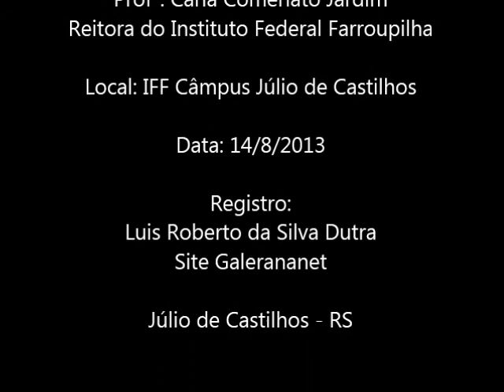Entrevista com Professora Carla Comerlato Jardim - Posse Colegiado de Câmpus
Entrevista com Professora Carla Comerlato Jardim - Reitora do Instituto Federal Farroupilha junto ao IFF Câmpus Júlio de Castilhos, realizada no dia 14/8/2013, após a Posse dos Membros do Colegiado de Câmpus. Posse esta que foi a primeira realizada pelo Instituto Federal Farroupilha.

Registro: Luis Roberto da Silva Dutra - Site Galerananet